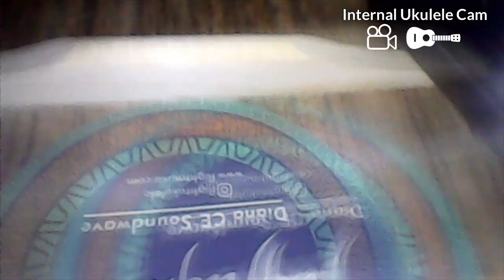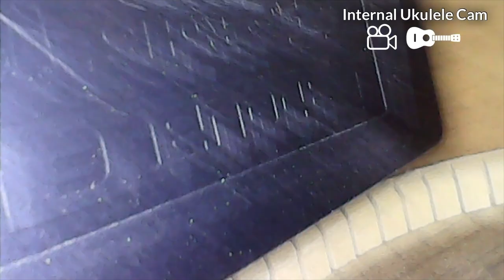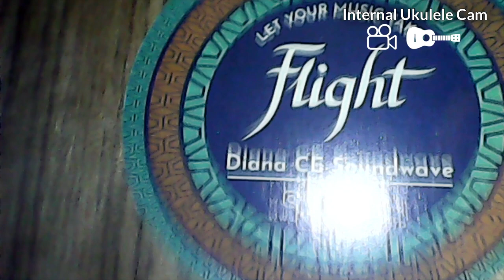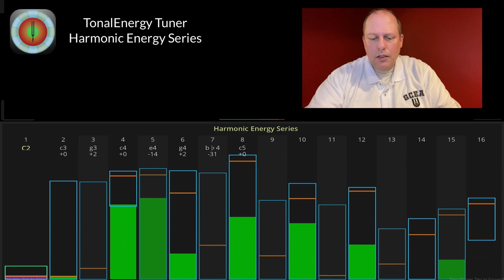Ukulele Review: Flight Diana Soundwave Concert Ukulele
This is a review of the Flight Soundwave Concert Ukulele.

Use the time stamps below to jump to various places in the video; chapters should also appear in the video as you watch/scroll through the content.

00:00 Title
00:04 Tuning
00:13 Sound Demo
01:52 Intro
07:23 Subjective Matters
12:01 Internal Uke Cam
14:05 Back to Subjective Matters
21:36 Soundwave Information
26:14 Tonal Energy Harmonic Energy Series
27:21 Objective Data (Specifications)
29:51 Summary
32:23 UkeGuide Rating
33:40 Outro